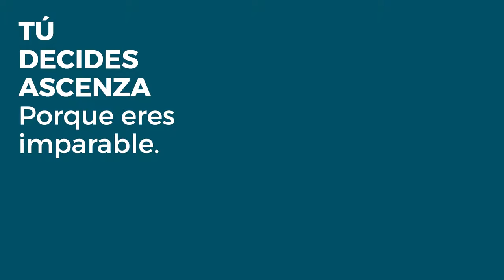Mohican® 50SC en Almendro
Mantén tu cultivo del almendro libre de malas hierbas con Mohican® 50SC.
TudecidesMOHICAN50SC El mejor control en pre-emergencia de malas hierbas en Almendro.